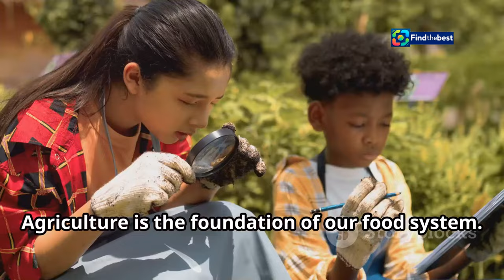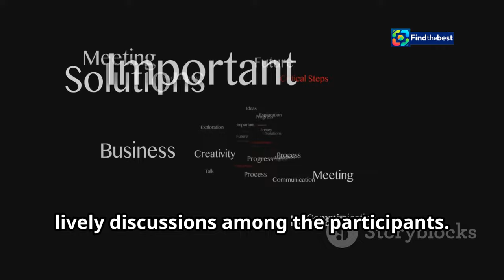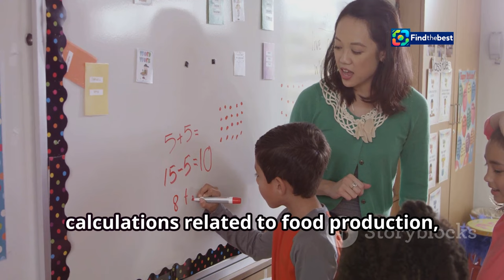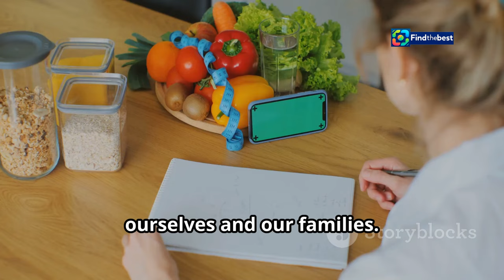培力台中市食農教育種子人員 | 台中市政府推動食農教育的未來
OUTLINE:
00:00:00 The Importance of Food and Agriculture Education
00:00:45 Taichung's Commitment to a Sustainable Future
00:01:27 A Day of Learning and Collaboration
00:02:46 Experts Share Their Knowledge
00:04:10 Planting Seeds of Knowledge in Schools
00:05:37 Growing Sustainable Practices in Communities
00:06:55 Nurturing Health Through Food Education
00:08:22 Cultivating a Greener Future Together
00:09:24 A Bountiful Harvest Awaits

**Category:**
Education

**Description (Chinese):**
🌟 歡迎來到我們的頻道！在這部影片中，我們將深入探討台中市政府如何培力食農教育種子人員，建立一個強大的食農推動體系。這次的培訓課程於國立台中教育大學舉行，邀請了許多專家學者共同參與，分享食農教育的重要性與實踐方法。🌱

✨ 透過這次的課程，參與者將學習到：
1️⃣ 食農教育的政策與資源
2️⃣ 環境保護與健康飲食的關聯
3️⃣ 如何在社區中推廣食農教育

📍 地點：國立台中教育大學

讓我們一起珍惜食物、關心土地，並在日常生活中實踐食農教育！👍

**Description (English):**
In this video, we will explore how the Taichung City Government empowers agricultural education seed personnel to establish a robust food and agriculture promotion system. This training course was held at National Taichung University of Education, inviting many experts and scholars to share the importance and practical methods of agricultural education. 🌱

✨ Participants will learn about:
1️⃣ Policies and resources for agricultural education
2️⃣ The connection between environmental protection and healthy eating
3️⃣ How to promote agricultural education within their communities

📍 Location: National Taichung University of Education

Let's cherish food, care for our land, and implement agricultural education in our daily lives! 👍